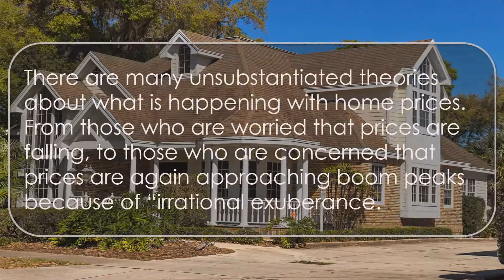DC Ranch Homes For Sale | Will Home Prices Continue to Increase?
There are many unsubstantiated theories about what is happening with home prices. From those who are worried that prices are falling (data shows this is untrue), to those who are concerned that prices are again approaching boom peaks because of “irrational exuberance” (this is also untrue as..